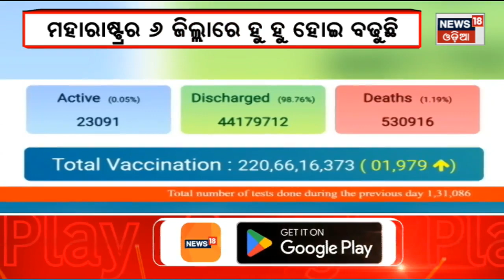Covid News Today | Covidକୁ ନେଇ ବଢିଲା ଚିନ୍ତା , Lockdown ସୁନିଶ୍ଚିତ | Corona Virus | Covid19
PosistiveIndia Records 4,435 Covid Cases In 24 Hours, Highest Since September-End. The death count increased to 5,30,916 with 15 deaths, the data updated at 8 am stated.India on Wednesday recorded 4,435 new COVID-19 infections, the biggest single-day jump in 163 days (five months and 13 days), while the number of active cases increased to 23,091, according to Union health ministry data.
A total of 4,777 cases were recorded on September 25 last year. With the fresh cases, India's COVID-19 tally climbed to 4.47 crore (4,47,33,719). The death count increased to 5,30,916 with 15 deaths, the data updated at 8 am stated.